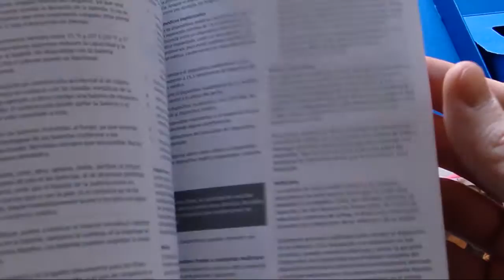Unboxing Nokia C7 en video HD | goponygo.com